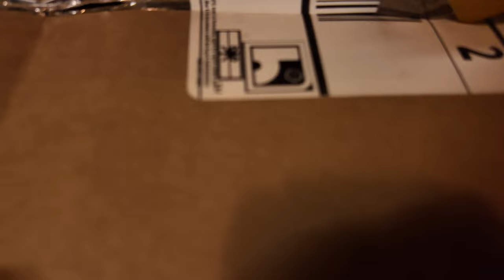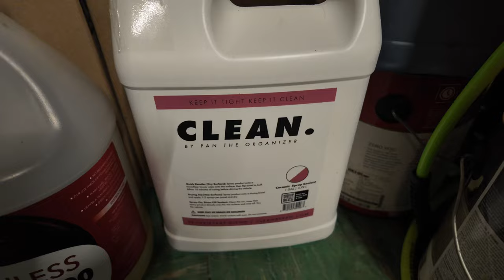That CLEAN Customer Service (from The House of Rags) | Detailing Journal (10/28/24)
Camera Setup
GoPro Hero 9
DJI Osmo Pocket 3
Hollyland Lark M2 Wireless Lavalier Microphone
SmallRig Hero12 / Hero11 / Hero 10 / Hero 9 Black Cage for GoPro
GoPro Pro 3.5mm Mic Adapter

Kärcher K1800PS Cube Max 2250 PSI Electric Pressure Washer
Microfiber Wheel Brush
Spray Gun
Recoil Hose
Ball Swivel
Keg Quick Connects
3/4" GHT Male x 1/4" NPT Female Stainless Steel Connector
Orifice Cleaning Kit
Stainless Quick Connects
Wheel Brushes
Y Hose Valve Adapter

Meguiars Hyper Wash
ONR v5
CarPro Reset
Invisible Glass

License Plate Covers
Hose guards
Bumper Scrape Guards

Tire Inflator